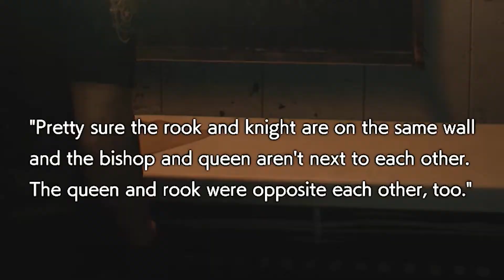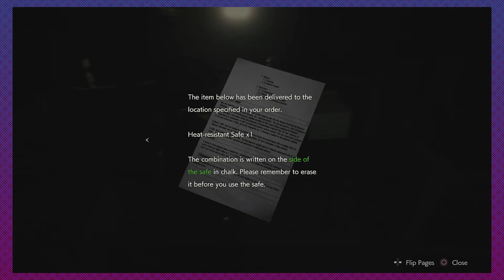LIGHTNING STRIKES TWICE ✧ Resident Evil 2 #8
Where did all the ammo go?